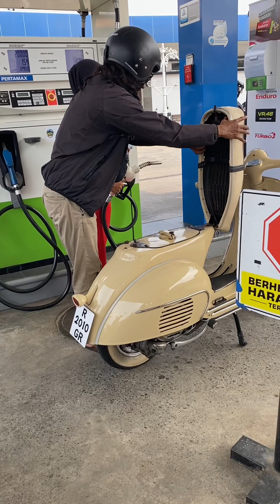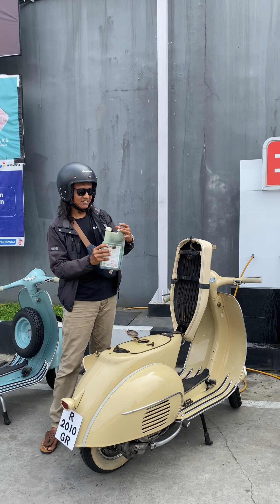Riding Vespa Klasik Emang Asiiikk !!!